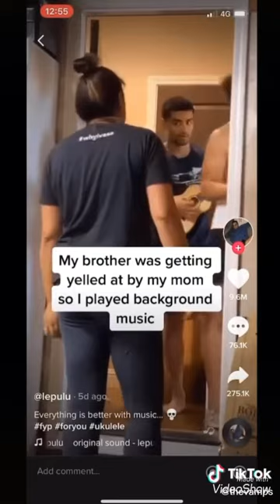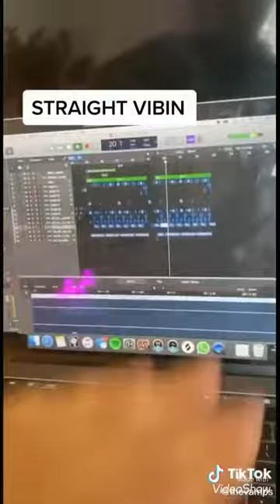Bradley will simpson Tik Tok compilation